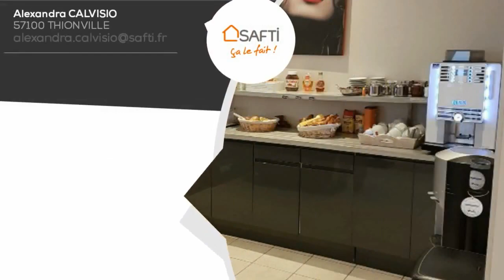A louer - Local commercial - THIONVILLE (57100) - 45 pièces - 850m²